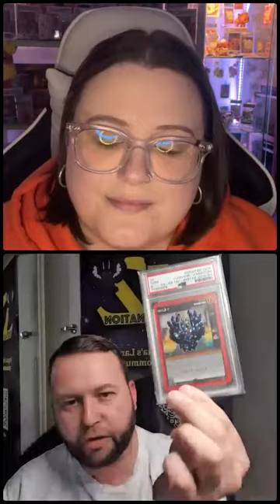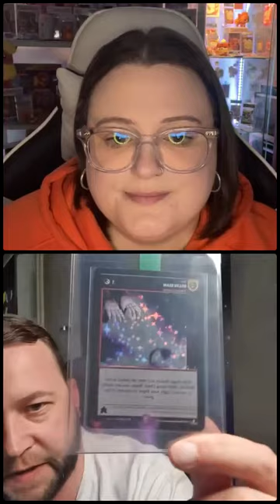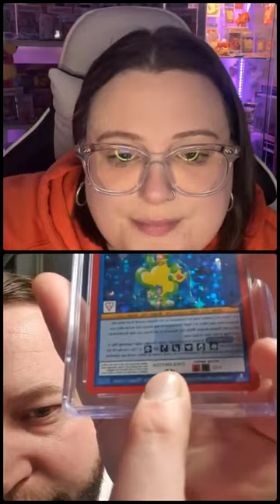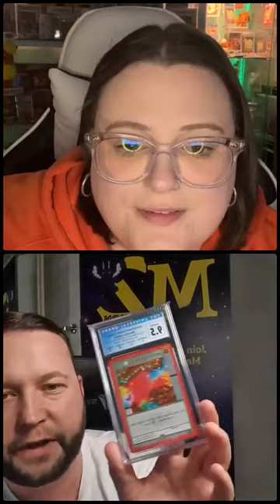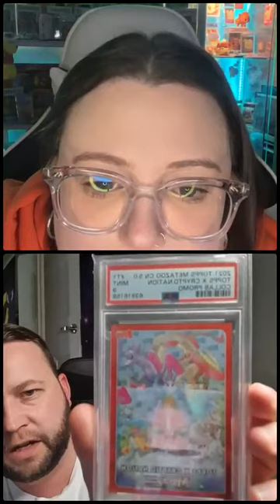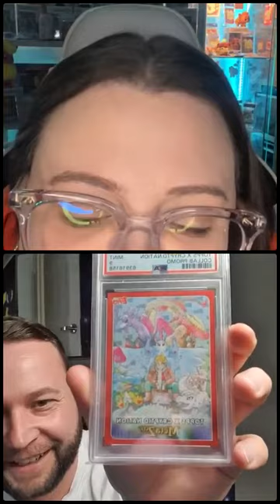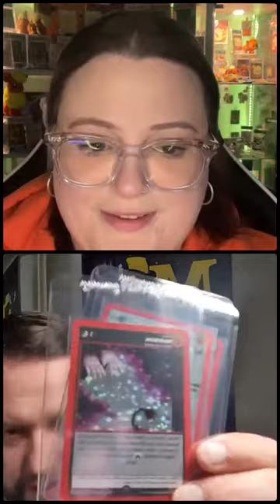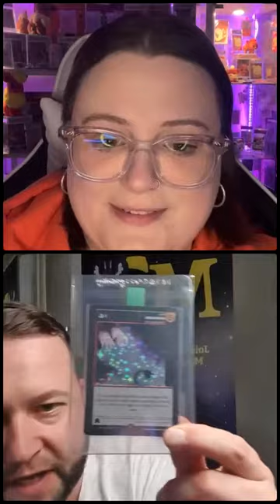INTERVIEW - Dean Allsop from MetaZoo Nation Australia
Zöe and Dean sit down on a prime time Thursday night to chew the fat of some tasty Metazoo TCG!

The Australian experience has been different from the USA, How and Where do we even start?!
What is MetaZoo-How does it work?
What sets it apart from other TCG's like Magic the Gathering, Pokemon, DragonBall, etc?

A good place to begin the journey is right here with Zöe and Dean!

Access more MetaZoo Nation Australia content and info by joining the Largest Metazoo Community in Australia: